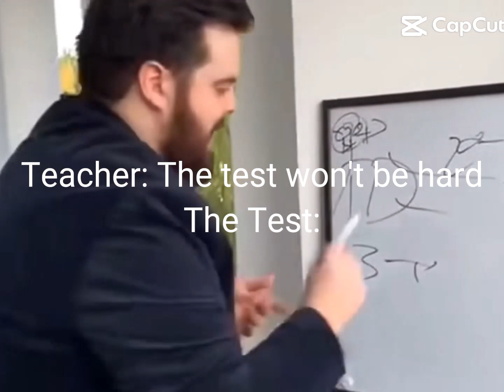December 31, 2023